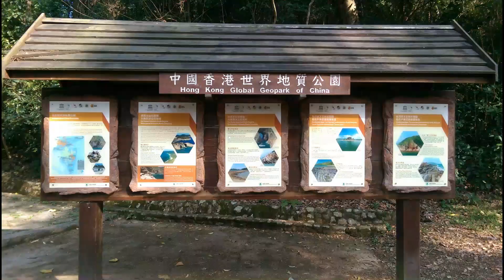AISHK Activity Week 2017 | Year 9 HKAYP